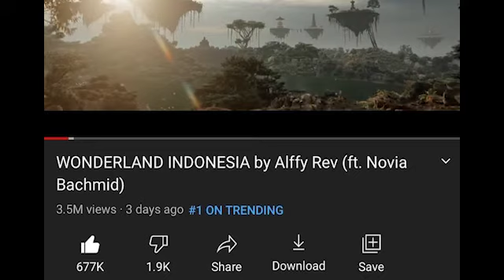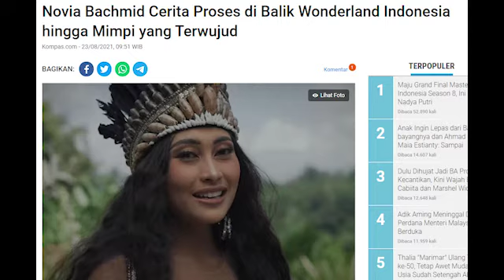MENGENAL SOSOK NOVIA BACHMID, PENYANYI LAGU WONDERLAND INDONESIA YANG TRENDING DI YOUTUBE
Beberapa hari belakangan ini lagu "Wonderland Indonesia" berada  di trending youtube di Indonesia.

Lagu yang merupakan karya dari Alffy Rev bersama penyanyi Novia Bachmid merupakan lagu bertemakan Indonesia.

Karya berjudul Wonderland Indonesia ini menyajikan aransemen sejumlah lagu dari berbagai daerah di Nusantara

Bersamaan dengan itu, nama Novia Bachmid juga jadi sorotan. Namanya langsung menjadi trending di Twitter.

Lantas, siapakah Novia Bachmid ?

Novia Bachmid memiliki nama lengkap Novia Noval Bachmid. Ia lahir di Sulawesi Utara, 19 Januari 2002. Kini ia berusia 19 tahun.

Novia Bachmid merupakan penyanyi sekaligus aktris Indonesia. Novia mengawali karier di dunia tarik suara melalui ajang pencarian bakat.

Ia pernah ikut ajang Idola Cilik Musim Keempat sampai babak 5 besar. Ia juga pernah ikut kompetisi The Voice Indonesia musim ketiga.

Di perlombaan tersebut, ia lolos ke babak 32 besar. Selain itu, Novia pernah mencoba peruntungan di Indonesian Idol Musim Kesepuluh (tahun 2020),

Di Indonesian Idol, ia berhasil masuk babak 8 besar. Tak hanya mahir menyanyi, Novia juga menjajal dunia seni peran.

Ia juga pernah bermain sebagai nina di film 'Menjelang Malam Datang'. Wajahnya juga kerap wara wiri di layar kaca membintangi berbagai iklan.